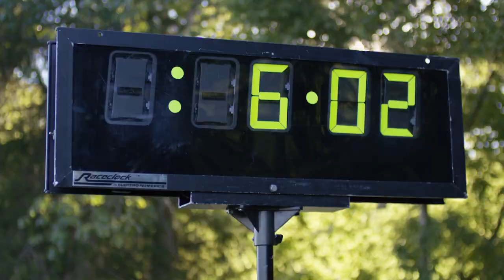Remember The Goal | Official Movie Trailer | A Dave Christiano Film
A female coach (Allee-Sutton Hethcoat) fresh out of college takes over the cross country program at an all girls' Christian school and attempts to lead them to their first ever state title. As the runners begin to train, the top 5 girls all deal separately with particular issues relevant to teen life. As each of these stories unfold, so does the wisdom of the young coach as she guides the girls along the pathway of life.

DVD, Blu-ray & Digital for all three of these movies are available at ChristianFilms.com.